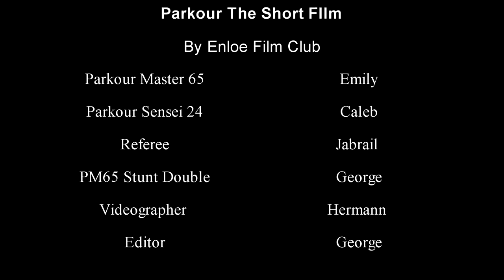Parkour: The Short Film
A race between challengers Sensei24 and Master 65.

Edited by George Tyler and Herman Hyunh

Caleb Hintz
Emily Fong
George Tyler
Jabrial McBride
Negan Fu

This video was an impromptu short created by members of Enloe Film Club on the 9/27/17 in school meeting.